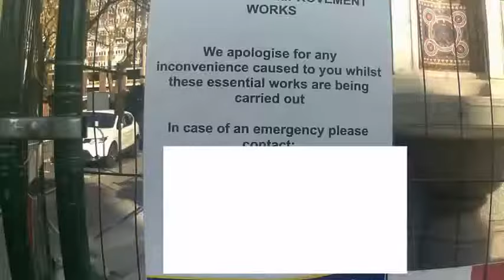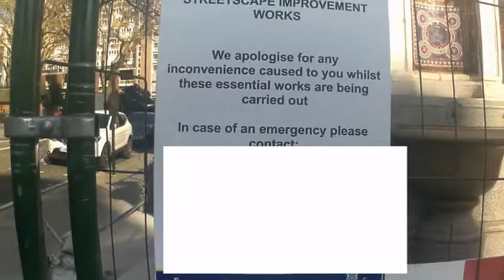Marquess of Westminster Memorial Fountain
Erected 1869 in memory of Richard Grosvenor, Second Marquess of Westminster
Located at the junction of Avery Farm Row & Pimlico Road,
Westminster, London, England.

Currently under renovation